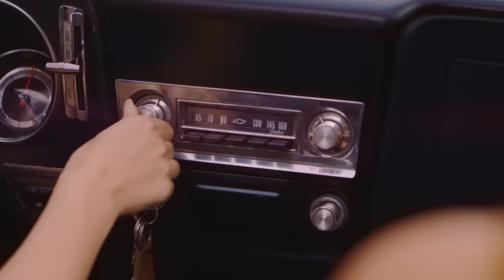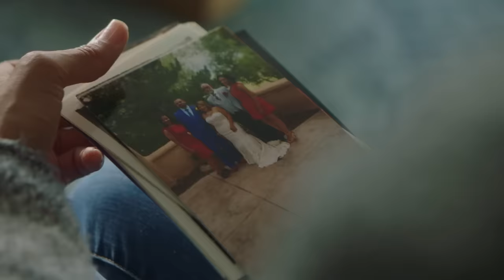Tim Hicks - What A Song Should Do (Official Video)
Tim Hicks – What A Song Should Do
(Open Road Music, Inc.)

Directed by Adam Rothlein.
Ghost Atomic Pictures Inc.

What A Song Should Do
(Tim Hicks, Karen Kosowski, Emma-Lee)
© Tim Hicks Music (SOCAN) / Karen Kosowski (SOCAN/BMI) / Emma-Lee (SOCAN)

If it don’t make you dance
It better make you think
If it don’t get you sober
It better make you drink
Yeah it’s what you drive to, cry to
Make you feel alive to
When you got nothin’ left to lose
It better get you laughin’
Or break your heart in two
That’s what a song should do

It should make you go hell yeah (hell yeah!)
Me too (me too!)
Yeah that’s what a song should do
It should make you feel alright (alright!)
All night (all night!)
With four chords and the truth

It’s that old record
Your daddy used to play
It’s that first dance
On your wedding day
Yeah it should shape you, change you
Break you down and break through
Like you got nothin’ left to prove
Worthy of words on your tattoo

Yeah it should be the sound track

Singin’ every moment of your life
The beat that’ll keep the party goin’ ‘til the sunrise
Can’t help but sing along to
It should make you go hell yeah, or me too
Oh ya!

Whoa oh whoa oh whoa oh
It should mean something to you

So what keeps you goin’
What puts that flicker in your flame
And when your candle burns out
What song they gonna play